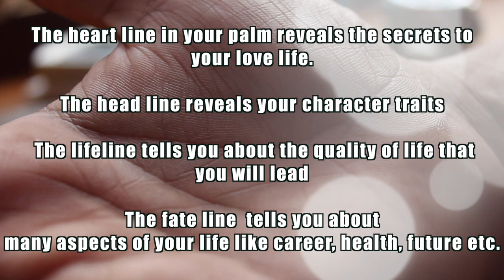Secret Tips About Palmistry | Life Positive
Palmistry, or chiromancy, is the claim of characterisation and foretelling the future through the study of the palm. It can help you immensely in knowing your future and how to improve it.